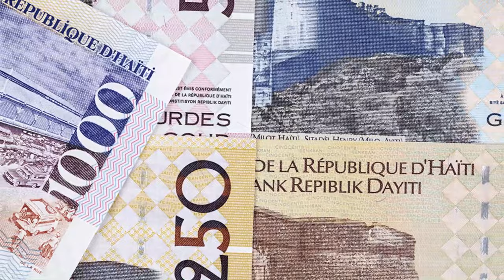16 Facts about HAITI you didn't know! Discover Life in Haiti! Haiti Travel Documentary Vlog!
18 Facts about HAITI you didn't know! Discover Life in Haiti! Haiti Travel Documentary Vlog! Travel Facts

Haiti is a country located on the island of Hispaniola in the Caribbean Sea, boasts a rich history, vibrant culture, and challenges, with a resilient spirit defining its people. It shares the island with the Dominican Republic. The capital of Haiti is Port au Prince, which is also the largest city in the country. Haiti had a population of over 11 million people. The national flower of Haiti is the Hibiscus. The official currency of Haiti is the Haitian gourde. The official languages of Haiti are Haitian Creole and French. Here are some fascinating facts about Haiti.